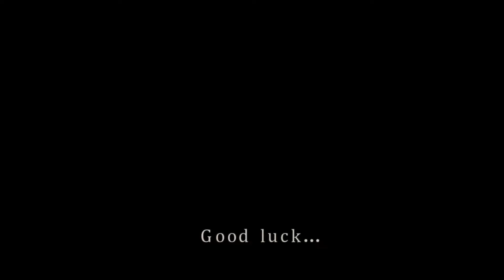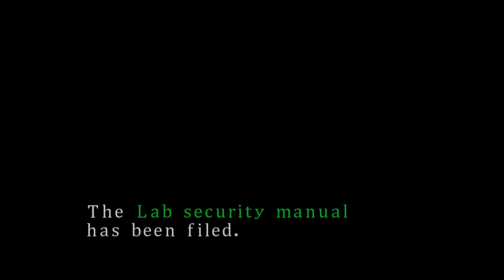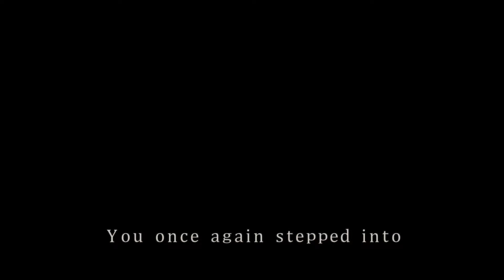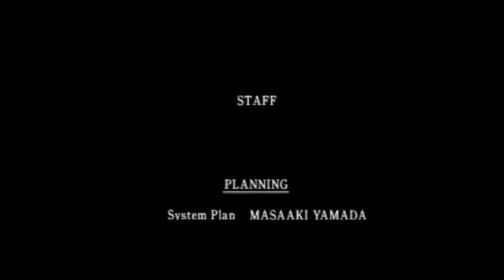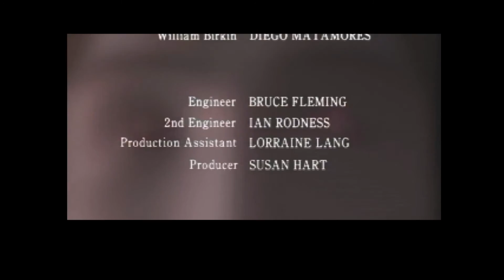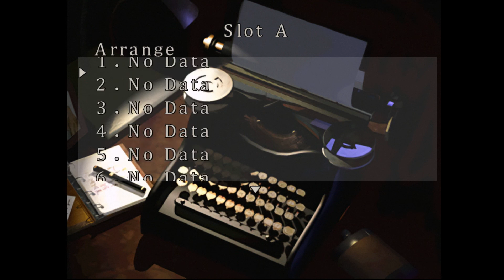Resident Evil 2 (1998) - [Blind Playthrough] [Leon B] Part 4 [FINAL]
An explosive ending on Leon B. Pretty badass near the end.

Next playthrough REmake 1.